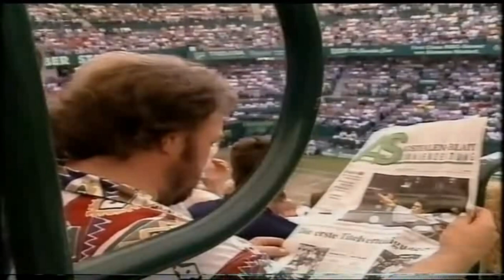Halle 1995 F Rosset vs Stich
Marc Rosset - Michael Stich - Halle final on June 25, 1995.